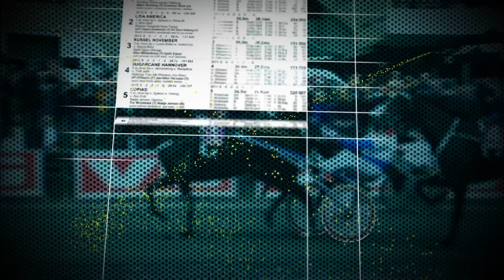Rett før V75 26. januar